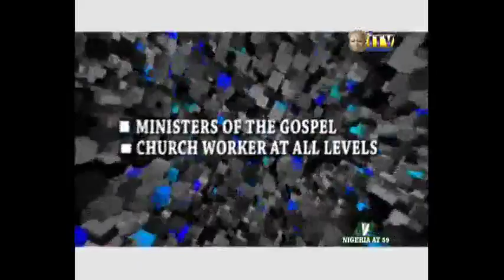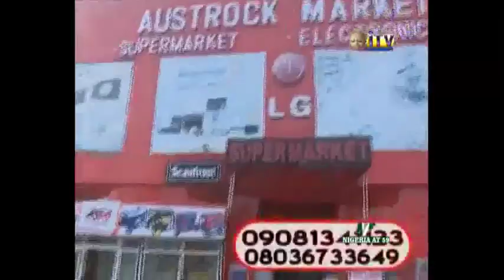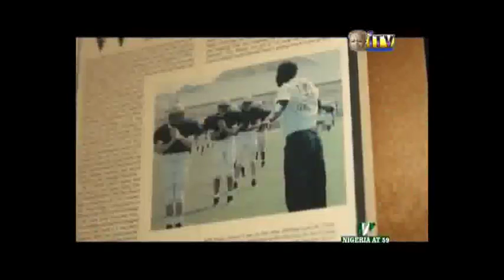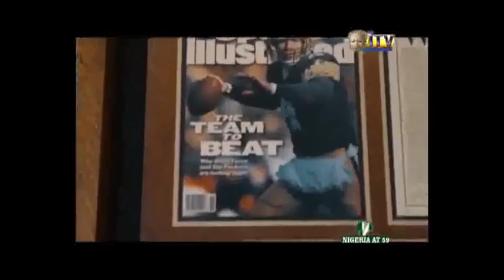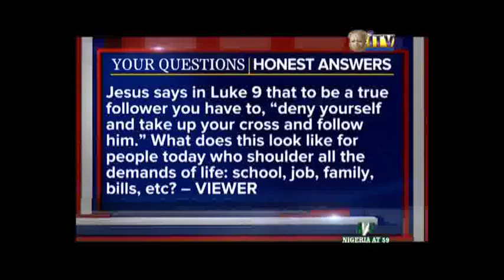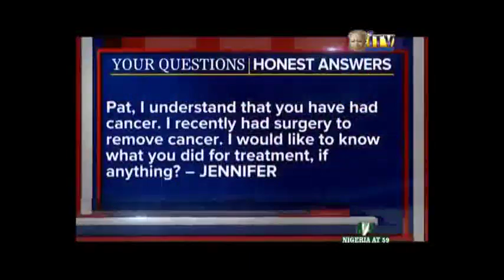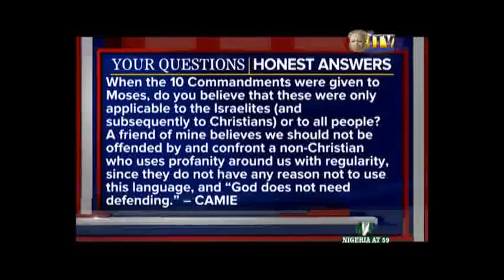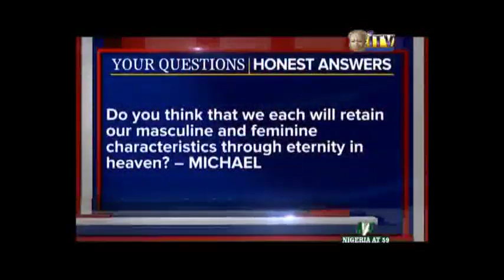ITV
ITV Benin